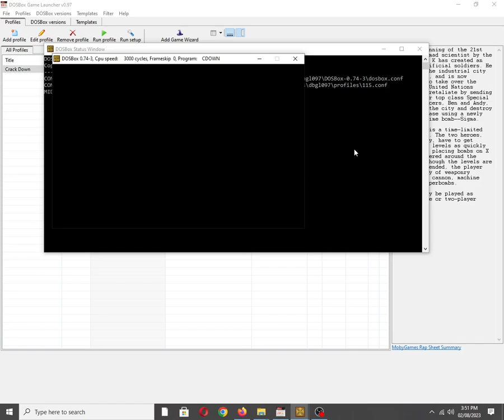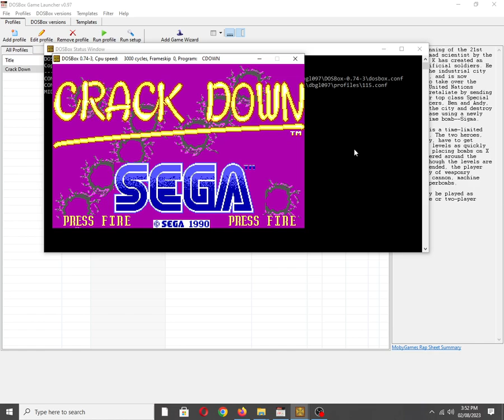Crack Down [MS DOS] Some Music on Adlib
Mobygames Description:
At the beginning of the 21st century, a mad scientist by the name of Mr. K has created an army of artificial soldiers. He conquered the industrial city of Atlantis, and is now preparing to take over the world. The United Nations decided to retaliate by sending two of their top class Special Forces officers, Ben and Andy, infiltrate the city and destroy the enemy base using a newly developed time bomb--Sigma.

Crack Down is a time-limited action game. The two heroes, Ben and Andy, have to get through the levels as quickly as possible placing bombs on X marks scattered around the levels. Although the levels are heavily defended, the player has an array of weaponry including a cannon, machine gun, and superbombs.

The game may be played as either a one or two-player game.

Also available on:
Vanillo: ✅☑✔
COS.TV: ✅✔☑